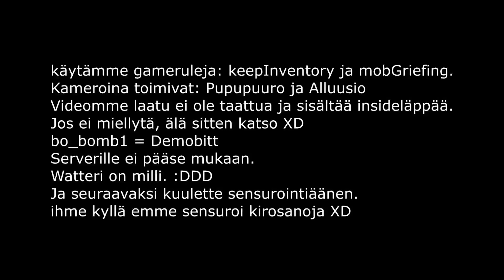Minecraft- Paskan metsästäjät 5- laama on kivilaji.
SARJA LOPETETTU! Oli niin huonoa paskaa että huhhuh. :D

Pupu päivitti serverin 1.5deksi ja ylihyvät skeletonit hyökkäsivät viattomien paskanmetsästäjien kimppuun D:

Musiikit:
0:09 bits with byte - 8 bit weapon